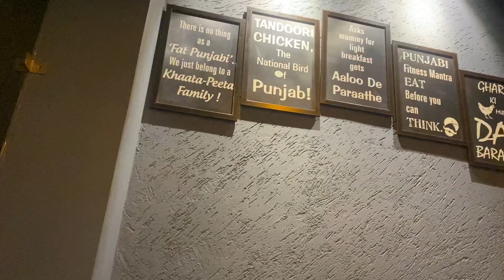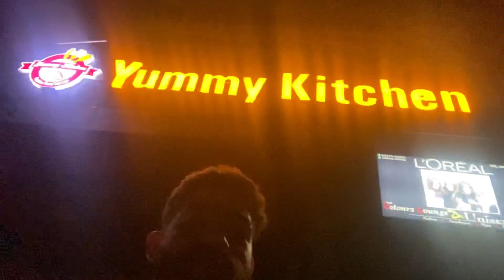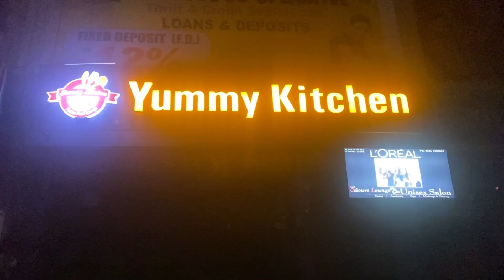A fun dinner with family ❤️❤️❤️/food\chowmin/north indian food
Yummy’s kitchen bhogpur